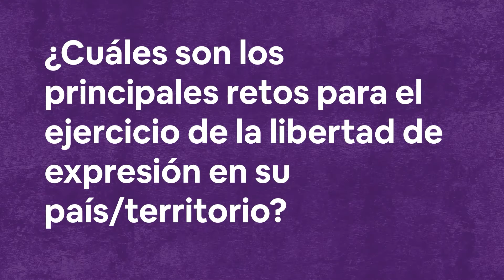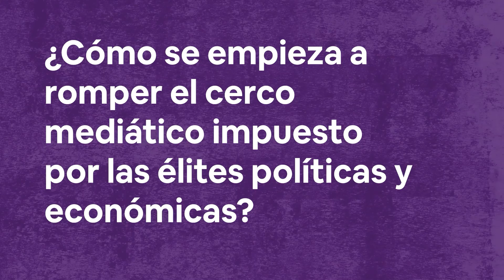Wambra - El Churo Comunicación, Ecuador.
EncuentroContinental | "Ejercer el trabajo periodístico de manera segura, en el marco de gobiernos restrictivos, es uno de los retos del periodismo comunitario", dice Sinchi Gómez, de Ecuador. Además, enfatiza que es importante tener aliados en otros medios comunitarios, pero principalmente a una audiencia que acuerpe nuestro trabajo.